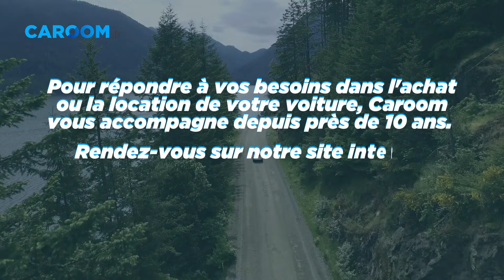MEILLEURS SUV 🚘 : Les Plus Fiables !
Vous désirez changer de voiture et en recherchez une à la fois récente, esthétique et fiable ? Pourquoi ne pas vous tourner vers les SUV ?

Ces véhicules s’avèrent à l’aise en toutes circonstances et chaque année, des milliers d’automobilistes sont séduits par son look baroudeur, sa position de conduite surélevée et son habitacle capable d’accueillir confortablement toute la famille.

Mais avec de plus en plus de modèles sur le marché, le choix n’est pas toujours simple.

Alors, pour vous accompagner, Caroom dresse le classement des dix meilleurs SUV, ceux qui s’avèrent actuellement les plus fiables, sur ce marché qui ne cesse de s’imposer dans le paysage automobile français.

00:10 : Quels sont les SUV les plus fiables ?
00:28 : Audi Q3
00:42 : Dacia Duster
00:55 : DS 3
01:08 : Honda CR-V
01:20 : Kia Niro
01:32 : Lexus NX
01:45 : Mazda CX-5
01:56 : Suzuki Vitara
02:11 : Toyota RAV4
02:23 : Volkswagen Tiguan